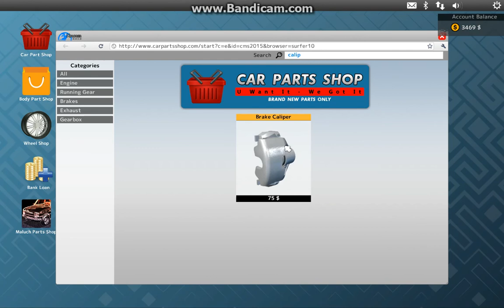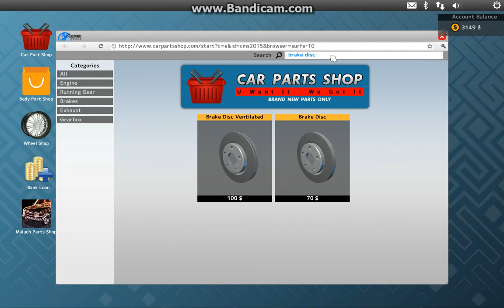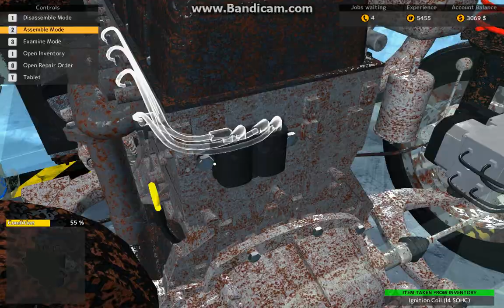Car Mechanic Simulator 2015 - Salem Kieran Repair Pt. 2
Part 2 of repairing a Salem Kieran; replacing timing belt and a few other timing components, the camshaft and a lot of the braking components as well.